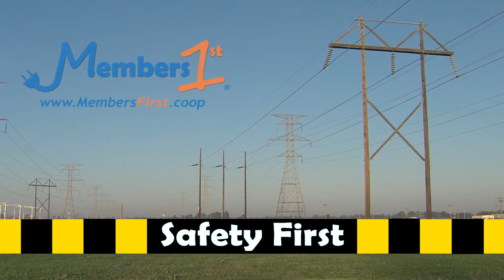Members First dock safety tip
Keeps kids safe by following these electrical safety tips!